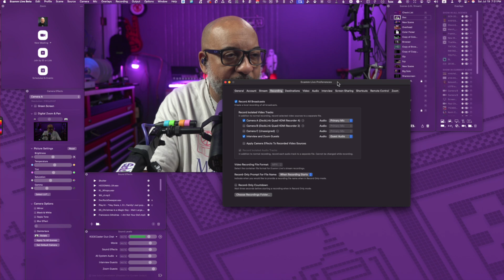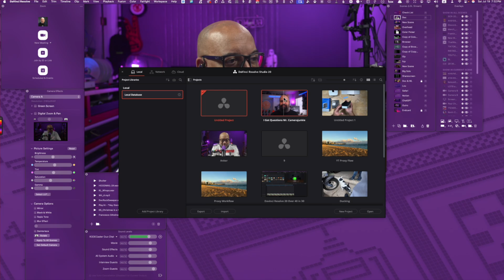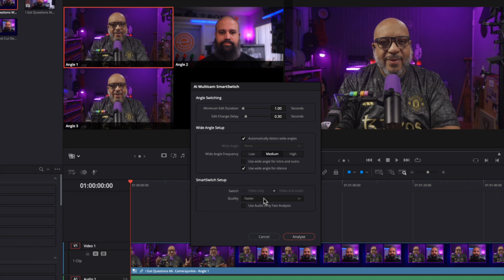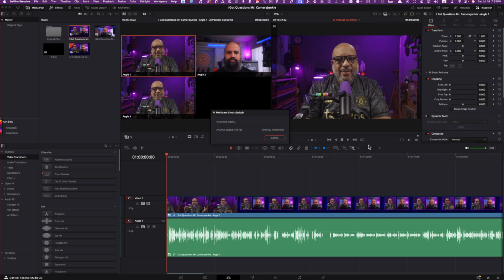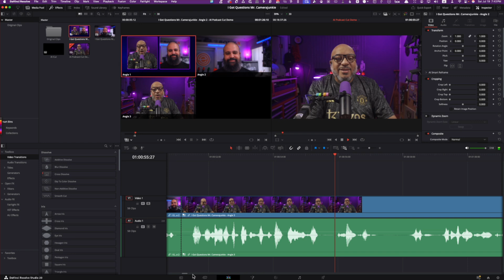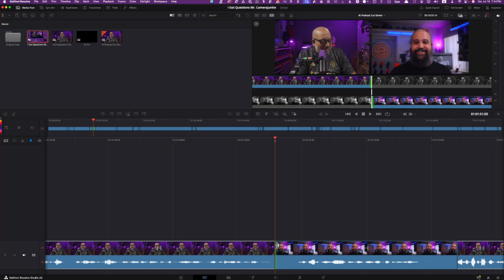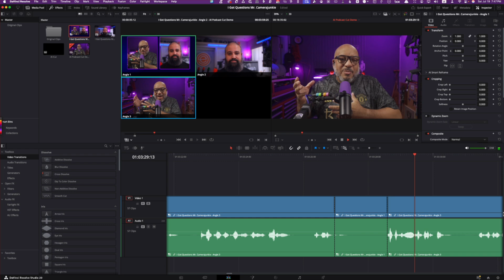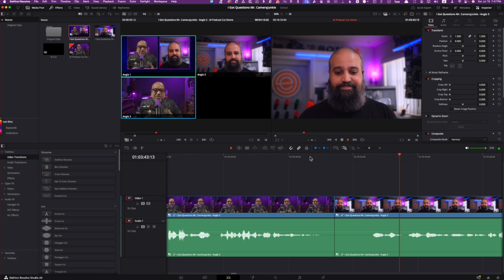DaVinci Resolve's AI Just REVOLUTIONIZED Podcast Editing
Is AI about to replace podcast editors? Watch as I test DaVinci Resolve Studio's game-changing AI multicam editing feature that automatically cuts and switches between cameras based on who's talking!

🔥 What You'll Discover:
✅ AI-powered multicam editing that analyzes both audio AND video
✅ How to cut a 20-minute podcast in under 10 minutes
✅ DaVinci Studio vs Free version - is the upgrade worth it?
✅ Real-time analysis of AI editing decisions (the good and the ugly)
✅ Pro tips for setting up interviews for AI editing success

⚡ Key Timestamps:
0:00 - Intro: AI multicam editing overview
1:00 - Ecamm recording setup for multicam
2:00 - Creating the AI cut timeline
3:30 - AI multicam settings breakdown
5:00 - Processing time and performance
6:30 - Analyzing AI editing results
13:00 - Final thoughts: Is it worth Studio upgrade?

🎯 The Bottom Line:
This AI feature could save content creators HOURS every week. But is it reliable enough to trust with your content? I break down exactly when it works (and when it doesn't).

Perfect for: Podcasters, YouTubers, Content Creators, Video Editors

🛠️ Tools Mentioned:
DaVinci Resolve Studio (AI multicam feature)
Ecamm Live (recording setup)
M1 Mac Studio (performance testing)

💭 My Take:
While this isn't the ONE feature that'll make you upgrade to Studio, if you're editing multiple podcasts or interviews weekly, the time savings could pay for itself in a month. It's like having a rough-cut editor that never gets tired!

🔔 Don't miss the rest of this series! We're covering DaVinci Resolve 20's hottest features for creators over 40 - because it's never too late to level up your editing game.

👇 What's your biggest editing time-waster? Drop it in the comments!